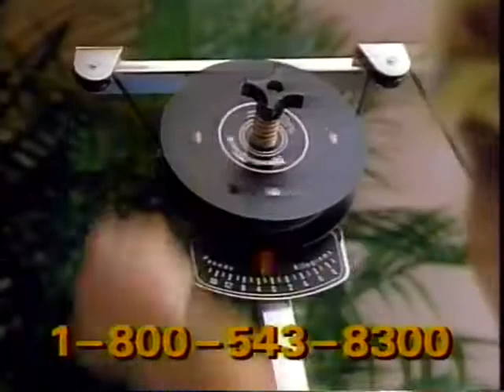Nordic Track Commercial